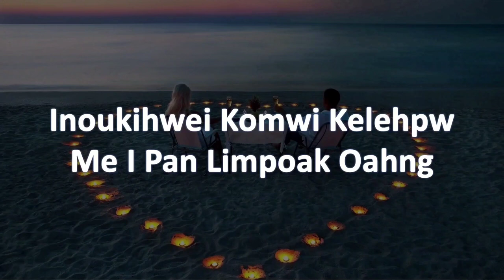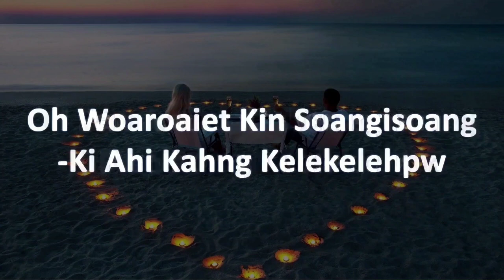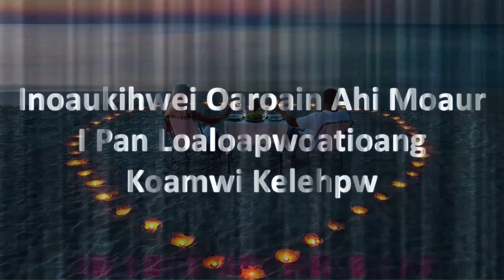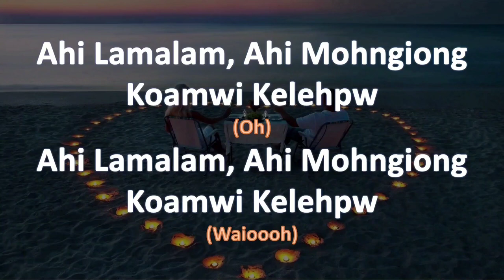Komwi Kelehpw - LA Peter ft Dompy (KARAOKE)